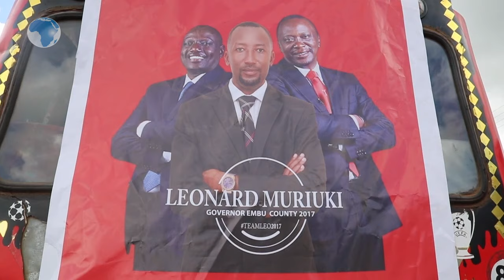Leonard Muriuki on youthful leaders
A youthful aspirant for the Embu gubernatorial seat has appealed to residents to give young leaders a chance, in a bid to invigorate leadership.
Mr Leonard Muriuki who is in mid-30’s said many of the youth were in touch with the problems facing the country, ranging from unemployment to inflation and were best suited to rectify.
He said the Embu leadership had failed to ensure the county enjoyed fruits of devolution and called on the youth to embrace one of their own.